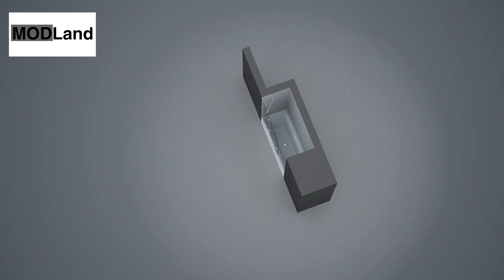Complete Guide for Tub Door Installation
Embark on a DIY journey to enhance your bathroom with a stylish and functional tub door! Our comprehensive YouTube tutorial is designed to guide you through the entire process of installing a tub door, from start to finish. Whether you are a seasoned DIYer or a beginner, this video provides easy-to-follow steps, ensuring a hassle-free and successful installation.